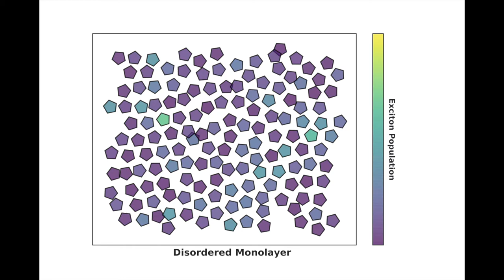Exciton Dynamics in a Disordered Organic Semiconductor Layer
The movies illustrates the dynamics of a (Frenkel) exciton in a disordered organic semiconductor film. The pentagons represent a the locations of sexithiophene molecules.

The sound you hear if essentially a drum pad mapped to the exciton probability/population onto the molecules. Each molecule in these movies is assigned a note, if the exciton is on a particular site the note is played with a volume corresponding the relative population of the exciton on that site.